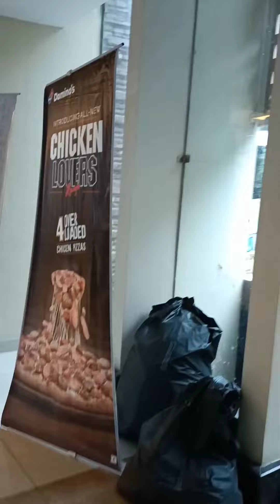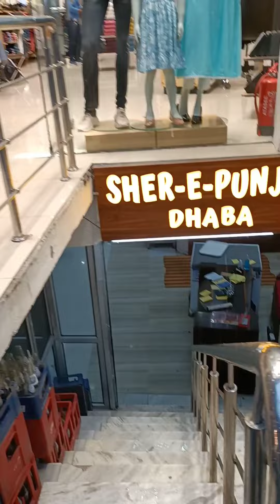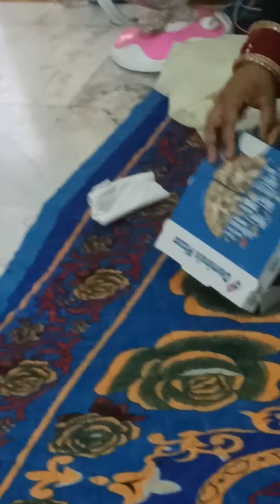Today my daughter's Birthday Happy Birthday poonam 🌹❤️❤️❤️ gbu